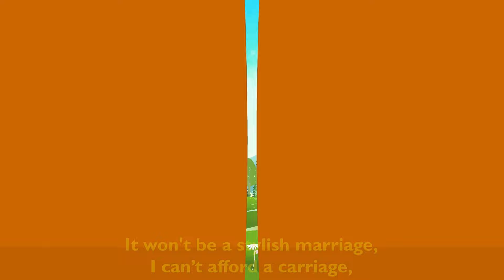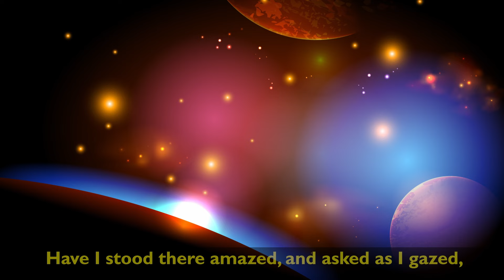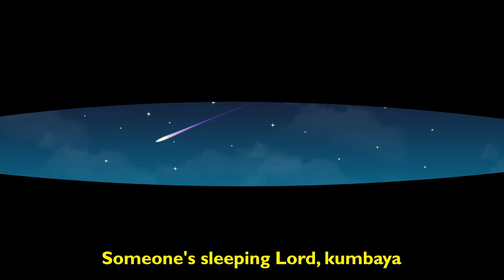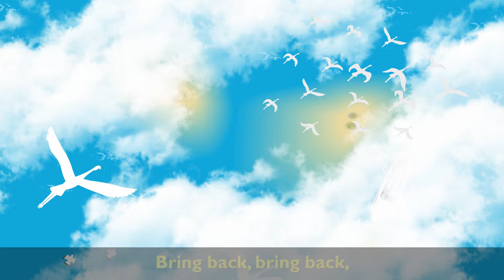30 Minutes of Calming & Relaxing - The Countdown Kids | Kids Songs & Nursery Rhymes | Lyrics Video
We’re The Countdown Kids! We make all sorts of children’s music and videos from nursery rhymes, holiday favorites, pop and rock hits, lullabies and so much more! Whether we’re singing legendary pop songs or creating fun new versions of classic nursery rhymes and sing-alongs, we are always striving to make the best content for kids!

0:00:00 Intro
0:00:05 Rain, Rain, Go Away
0:01:54 Skidamarink
0:04:03 :Daisy, Daisy, Bicycle Built for Two
0:05:40 Mary, Mary, Quite Contrary
0:07:24 Home on the Range
0:10:05 To Market, To Market
0:11:48 Little Boy Blue
0:13:24 On Top of Old Smokey
0:16:00 Rub-a-Dub-Dub (Three Men in a Tub)
0:17:28 Kumbaya
0:19:27 There Was a Crooked Man
0:20:48 I'm a Little Teapot
0:22:30 There's a Hole in My Bucket
0:25:34 My Bonnie Lies Over the Ocean
0:28:13 I Like the Flowers